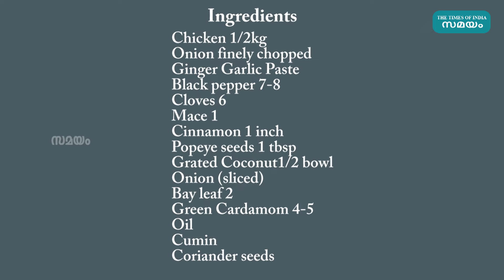Two Types Of Delicious Chicken Curry Recipes | ചിക്കൻ കറി രണ്ട് വിധത്തിൽ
പല രുചിയിൽ ചിക്കൻ തയ്യാറാക്കാം. ഡ്രൈ രൂപത്തിലും ഗ്രേവി രൂപത്തിലുമെല്ലാം. ചിക്കൻ കറിയും പല സ്വാദിൽ തയ്യാറാക്കാം. ചിക്കൻ വിഭവങ്ങൾ കഴിക്കാൻ ഇഷ്ടമുള്ളവർക്കായി രണ്ട് തരത്തിലുള്ള കറികൾ ഇതാ...